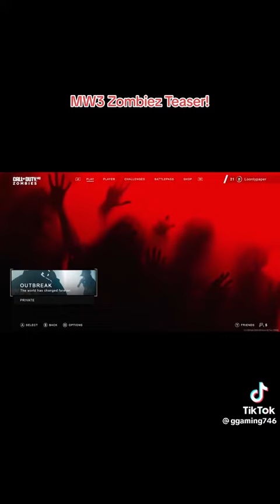Modern warfare 3 2023 ZOMBIE teaser ￼